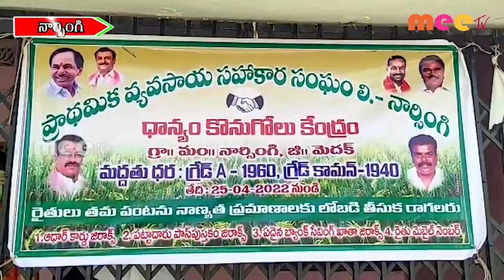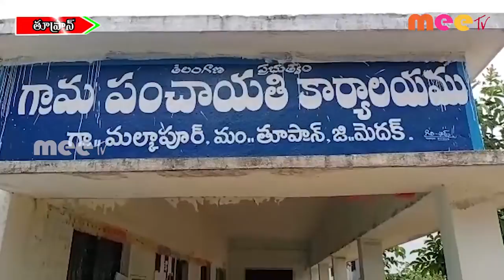25-04-2022 ll MEETV NEWS